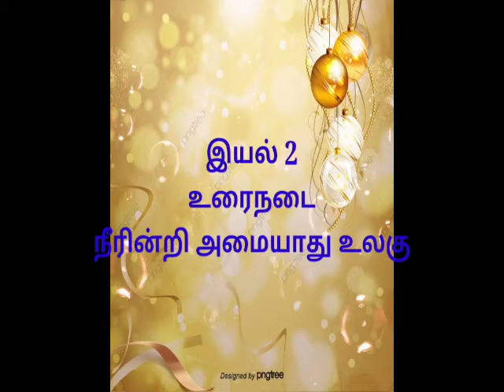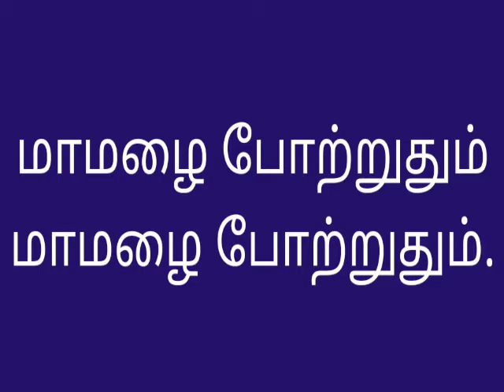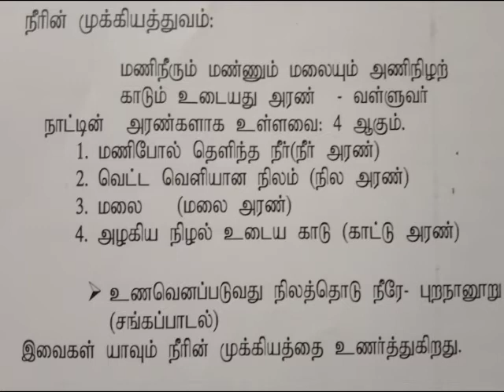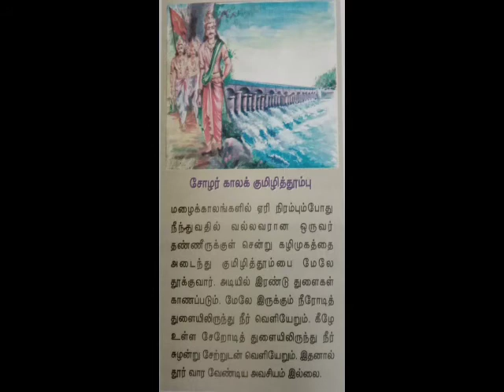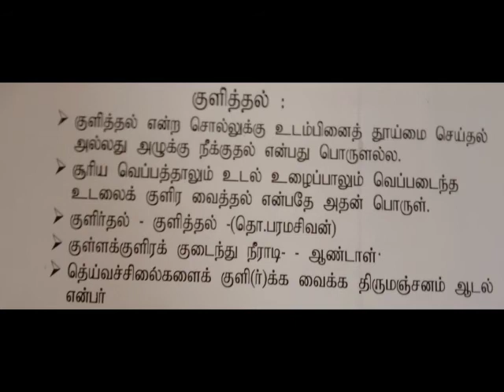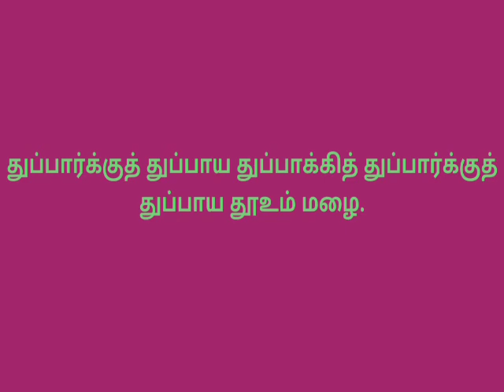ஒன்பதாம் வகுப்பு இயல் 2 உரைநடை நீரின்றி அமையாது உலகு.